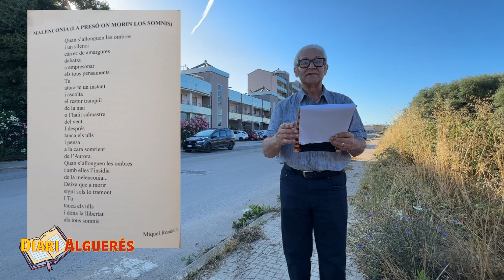Diari alguerés 28 JUNY 2024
Diari alguerés de tot i demés 28 de juny 2024-SUMARI-1)Desesperació-2)"Bullismo"-3)Lo Sant del dia-4)Català de l'Alguer criteris de llengua escrita de L.Scala-5)Fruits de marina-6)Paraules de la nostra llengua:trobera,s'escriu TROBERA pr. TRUBÉRA-7)Proverbis-8)Apuntaments culturals-9)Poesia Malenconia de Miquel Rondello-10)Xistos algueresos de C.Fadda